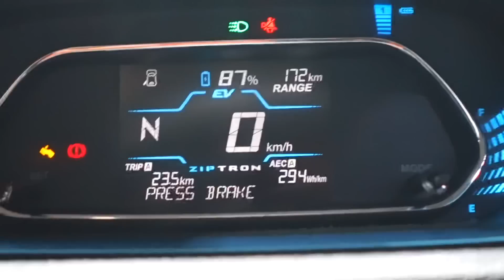Tiago EV लेना सही होगा क्या अब ? Man And Motor